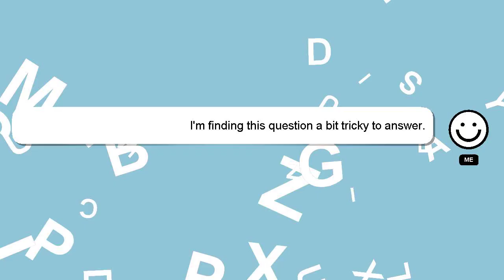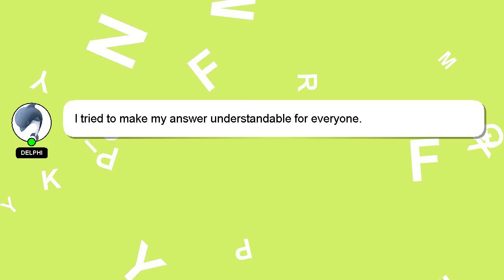How to reset gd password?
An introduction to myself in a few words, Hi there, I go by the name of Delphi. Let me help you with your questions. - How to reset gd password?

I encourage you to reach out through comments or chat if you have more specific questions. A 'heart' from me will be given as a sign of appreciation for your answer.

*2 What we are experimenting :*